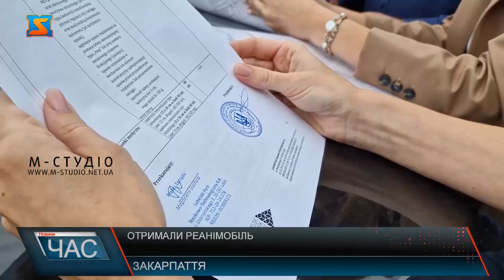Отримали реанімобіль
Закарпатський територіальний центр екстреної медичної допомоги отримав сучасний реанімобіль в  рамках проєкту Interreg «Lubelskie dla Ukrainy» . Окрім Закарпатської "екстренки" такі авто надійшли до Львівської, Рівненської та Волинської областей.  На завершення виконання проекту «Любельщина для України» місцеве воєводство відповідно до рішення Спільного Комітету Моніторингу Програми Транскордонного Співробітництва Польща — Білорусь - Україна 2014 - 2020 (зараз Програма Interreg Next Польща — Україна 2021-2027) спрямувало 500 тис. євро грантових коштів для придбання чотирьох оснащених автомобілів екстреної медичної допомоги (реанімобілів), чотирьох генераторів електроенергії та медичних матеріалів. Авто обладнано інфузоматом, дефибрилятором, монітором пацієнта, відсмоктувачем, апаратом ШВЛ.  Також в межах гуманітарної допомоги надійшли кровозупинні засоби, турнікети, перев’язувальні матеріали та електрогенератор.